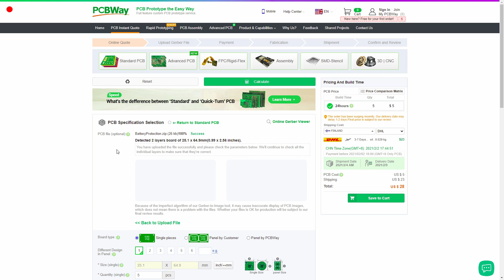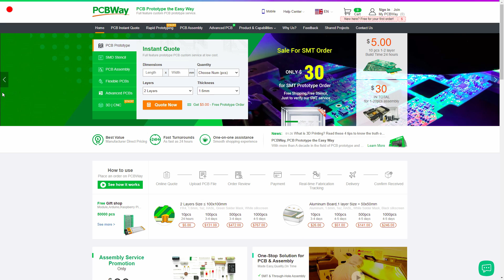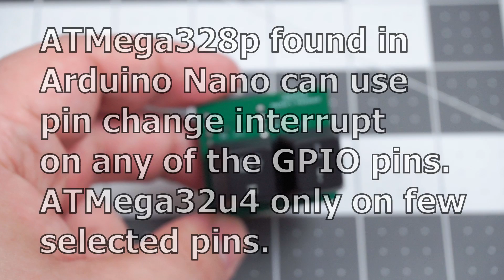DIY Programmer Keyboard: BinKeeb |PCB From PCBWAY.COM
Best keyboard for programming? Ultimate coder keyboard? Hacker's favourite keeb? SMALL DIY KEEB.

Inspired by some binary keyboard memes from couple decades ago, I decided to make my own mechanical keyboard with only two buttons: 0 and 1.
User can input characters one bit at a time. When 8 bits has been given, keyboard will send press and release commands of the character which that given byte translates to.
If pause between button presses is longer than set timeout threshold, given bits are discarded and next button press will start a new byte.

Novelty project made to put smile on people's face. Not to be taken too seriously.

0:00 Why YOU NEED THIS?!
0:20 BinKeeb
0:39 PCBWAY.COM SPONSORED AD
1:03 What is BinKeeb / How it works?
1:45 PCB / Circuit
3:45 Design mistakes
4:50 Demonstration